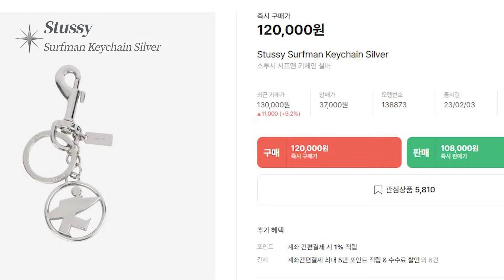실버 광공의 데일리 악세사리 털기💍 | 세이가세이지•비비안웨스트우드•스투시•펄리모어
저랑 커플템해요~🖤

- 휑... -

0:00-2:17 01_MUSING
2:17-3:14 02_Vivienne westwood
3:14-4:08 03_thecrayeon
4:08-4:55 04_SAGEGASAGE
4:55-5:40 05_PEARLY MORE
5:40-6:41 06_ PEARLY MORE 2
6:41-8:03 07_Vivienne westwood 2
8:03-9:20 08_센티멍
9:20-10:36 09_스투시

03_(판매 중단으로 보입니다.)

06_ PEARLY MORE 클립 볼드 체인 토글 목걸이

instagram [ imyizida ]